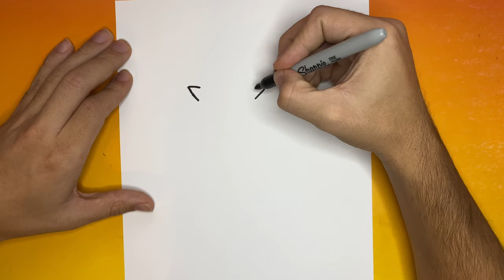How to Draw a Cartoon Pirate Step by Step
Hey! In this video we decided to make a step by step drawing tutorial of a pirate. We haven't made any pirate drawings but this was kind of random. Would you like to see a pirate like Black Beard drawn? Also if you're a teacher then feel free to use this in your class! What should we draw next?

Be sure to draw everyday and lets get better together!

Checkout our latest book! Buddie the Branch, Buddie Goes to School!

Pinterest: Learn How to Draw Hub